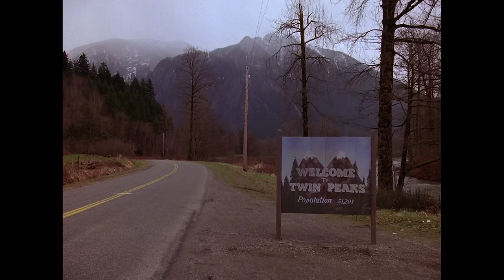The Beauty Of Twin Peaks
Created by David Lynch & Mark Frost

Director of photography : Frank Byers, Peter Deming & Ronald Víctor García

Song : Julee Cruise - Falling